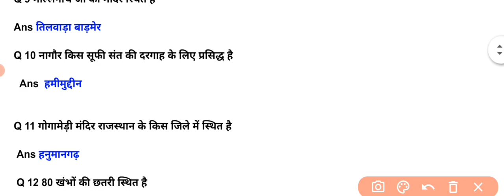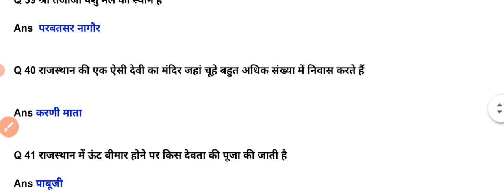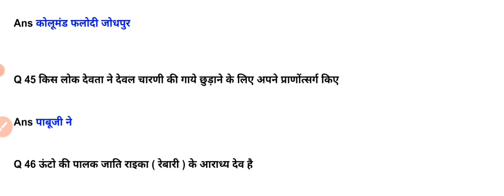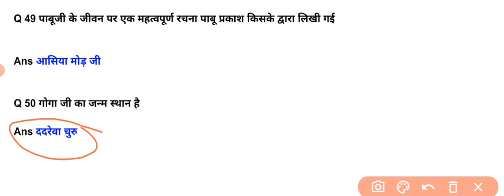Rajasthan CET राजस्थान कला संस्कृति important questions ||Rajasthan GK||CET exam 2022-23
Rajasthan Kala Sanskriti most important questions

Rajasthan CET most important questions

Rajasthan lok devtaon ke mahatvpurn prashn Uttar